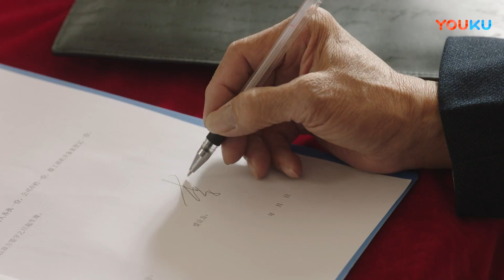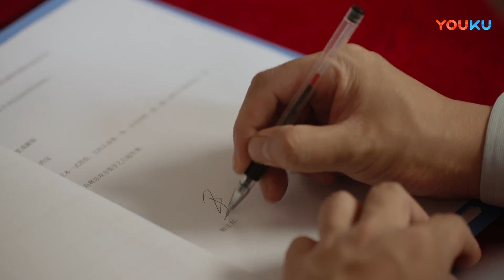《乡村爱情11》第28集 农村轻喜剧（赵本山、狄龙友情出演，毕畅、贺树峰、王小利、刘小光、唐鉴军、宋晓峰领衔主演）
剧情简介：美丽的小山村象牙山村在精准扶贫的号角声下，面临着变革。镇里新派来的女村官杜小双和刘一水承担起了建设生态新农庄的重任，二人一路磕磕碰碰，从相爱相杀一直到不离不弃。刘能、赵四和谢广坤等人在建设生态新农庄的过程中，从拉帮结派、各怀鬼胎到共同组成攻坚小组一起支持新农庄的建设。宋晓峰为了迎娶宋青莲，积极努力地赚取宋富贵要求的彩礼钱，最后感动宋富贵，和宋青莲终成眷属。由于香秀和李大国离婚、自己和黄世友分开让谢大脚倍受打击，整日恍恍惚惚思念长贵。黄世友为了让大脚好起来，主动装成长贵，最后大脚被黄世友的行为打动，二人又破镜重圆。